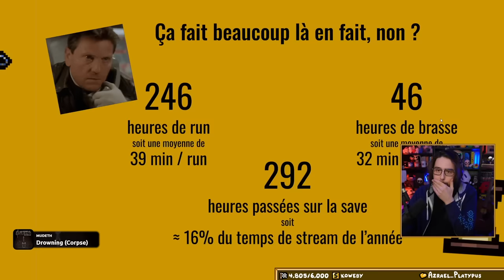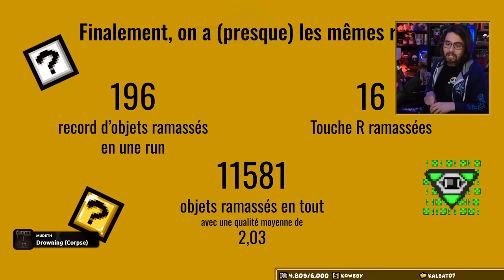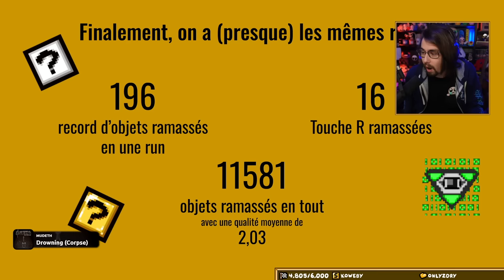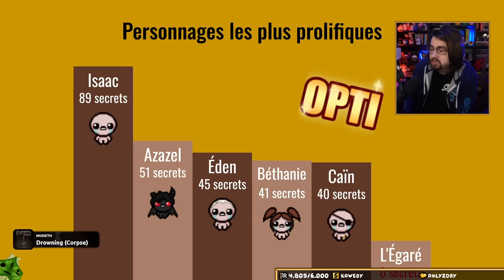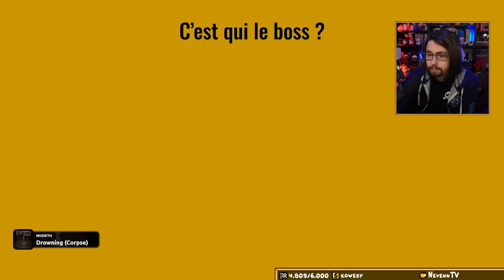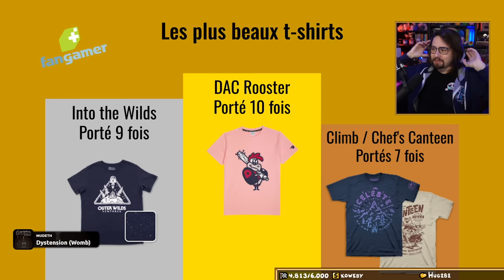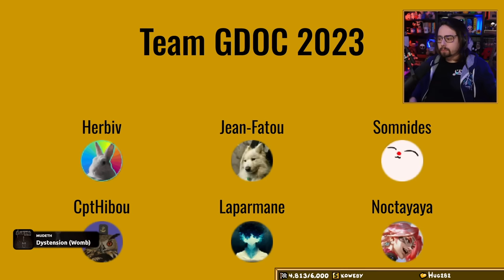#1 L'ARC CHAOS DEAD GOD - Isaac Repentance CHAOS DEADGOD 2024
0% TO DEAD GOD CHAOS ALL PILLS ALL ITEMS !

Les premières runs, c'est toujours l'émotion. La première d'Isaac, la premier daily.